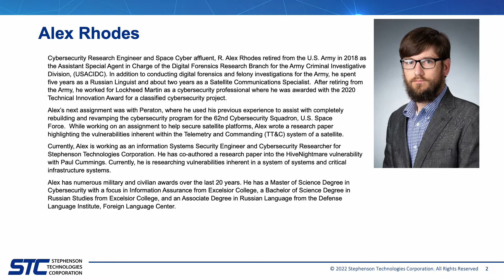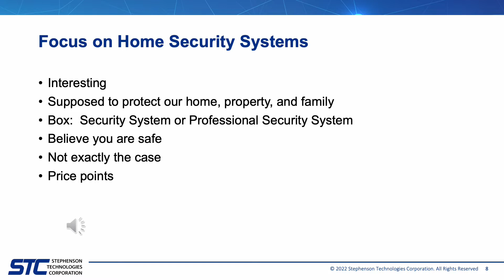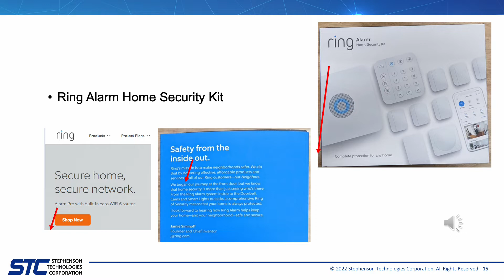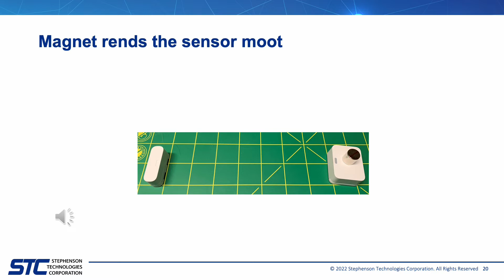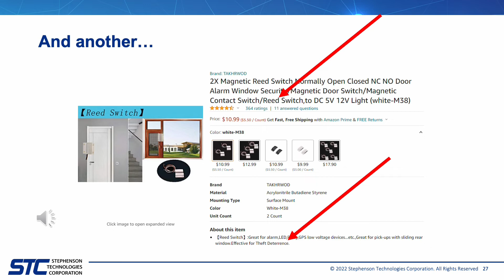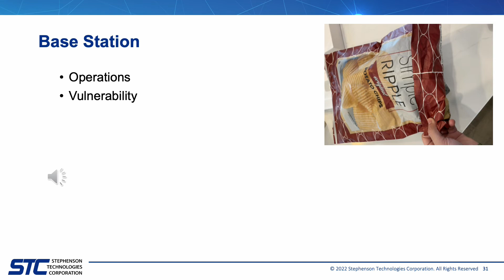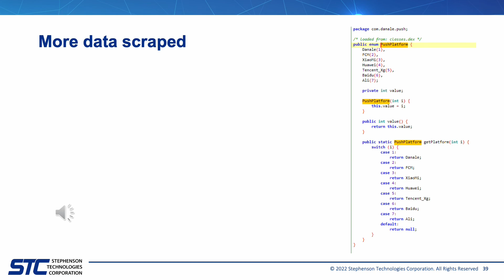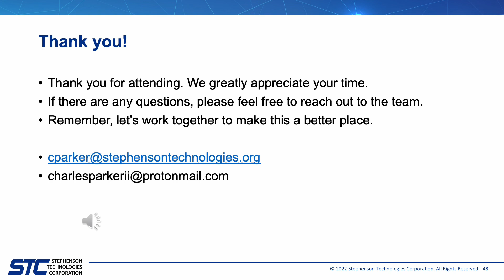CornCon 8 Charles Parker II "Consumer Electronic Security Systems"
CHARLES PARKER II, Sr. Information Systems Security Researcher, Stephenson Technologies Corp.

Consumer Electronic Security Systems: Not that secure… still / Our homes
provide a place to store our personal belongings and secure them against theft. That’s one of the reasons why we have locks and security devices. Since these are protecting our belongings, and our families, these should be secure from most people being able to break in and act in a criminal manner. Many of the Professional Security Systems are exceptionally vulnerable to very simple attacks. The presentation will show how to render moot these  professional security systems using four different sample systems and $110 of equipment easily purchased online. The procedure is so easy, even a caveman can do it. Also, we retested an updated system for one manufacturer, which was still a failure. The manufacturers have been contacted several times as part of the responsible disclosure protocol.